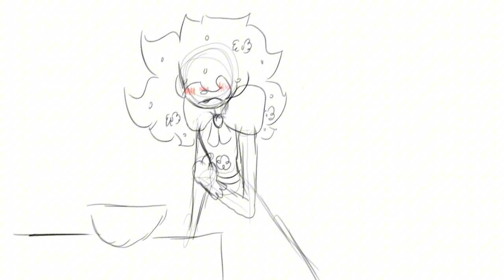Sugar Sprinkles voice || pinkie pie va || Welcome Home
I'm really tired lol

William (made by @V1viBlo0m)

Dandy (I think that was their name lol I don't remember but made by @Kangaroo_Child)

and Sylvester (made by @Bleuberray)

aaand most of the welcome home characters lol

anyways good night *proceeds to pass out*

sorry for tagging people dhdjfnnsjdjsndjsjjs